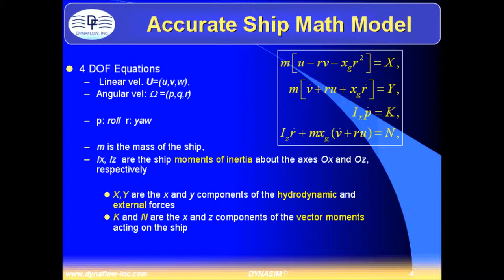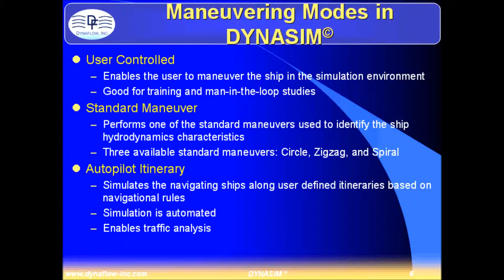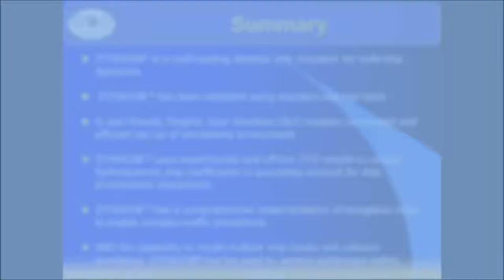DynaSIM - A PC Based Ship Simulation Software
A physics based accurate ship simulator enabling accurate multi-ship motion and environment interaction, User friendly, cost effective, and multi-tasking.